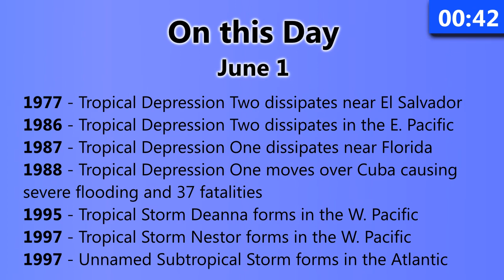TWB #7 - Atlantic Hurricane Season Begins - June 1, 2013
The Atlantic and Central Pacific seasons have officially begun today, and the 2013 season is sure to offer up some interesting storms around the world - hopefully ones that remain harmless.
At the moment, there are two Invests active: Invest 90L in the southern Gulf of Mexico, and Invest 95W in the Pacific, near Palau.
Some computer models are currently hinting at two systems forming in the Atlantic. One near the Bahamas that moves off to the north and then to the northeast out to sea, and another of what appears to be Invest 90L or weather currently associated with it, developing into at least a tropical storm before striking Florida.
At the moment, it is uncertain of the future of Invest 90L, but those on Gulf of Mexico coasts should remain with watchful eyes on its eventual fate.